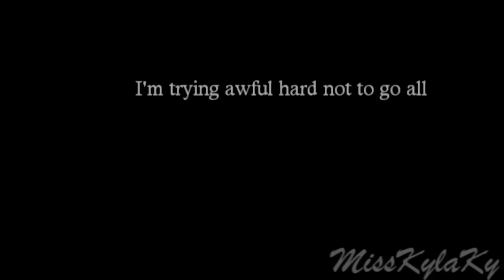Shay and Sam (Eliza Dushku/Philip Winchester) - Somewhere Only We Know [FINISHED] {RP}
IT'S FINISHED!! It's not the WHOLE song, but I was running low on clips to make work together, so this is what happened. I am ECSTATIC about how this came out and I love the coloring. It could be considered a vid for Shaelyn and Samuel, new RP charries, but they aren't for sure going to be a love story or just a really strong friendship. She's the captain and he's the marine that's been posted to her--she's the older one and she's got some baggage. This storyline of this vid just kind of started vidding itself and I really loved it, and like I said, it's about Shay and Sam, but it's also just kind of me having fun with a new crossover couple too.
The RP is here if you want to read and/or join

I OWN ONLY SHAELYN AND THE EDITING
SAMUEL IS OWNED BY ETHAN
CLIPS AND SONG OWNED BY FOX AND